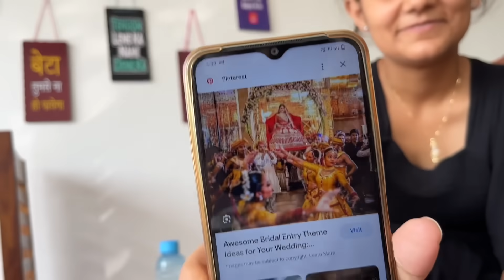Royal Wedding ki taiyari - Meeting with Weeding planner | Aise sajega Mandap aur dulhan ki entry ❤️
family
daily vlogs
vlogs

Choti Bahurani pehli baar ayi Restaurant me | Bhai Behan ki behas me phasa jija 😂